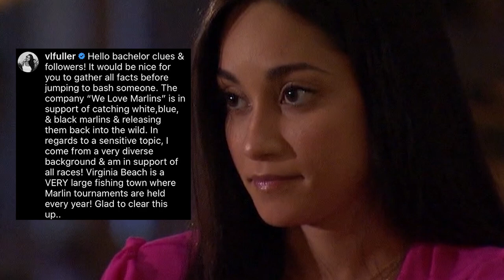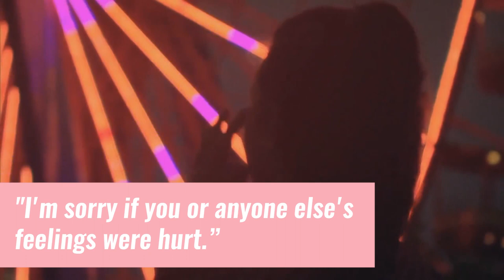Why Peter Weber Defended Victoria F After THIS Political Backlash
Bachelor Pete Weber defends Victoria Fuller after Cosmopolitan pulls her cover for participating in a white lives matter campaign

I know. It’s a lot. BUT before I get into it all, I just wanted to remind you to hit that subscribe button and notification bell, so we can keep you updated on all things Bachelor.

Okay SO, three photos from a not so great campaign Victoria Fuller modeled for a while back recently resurfaced. One showed her wearing a ‘White lives matter’ hat, another showed her wearing a t-shirt with the confederate flag and fish on it, and then the third showed her wearing ‘white lives matter’ t-shirt.

Now, these photos initially resurfaced last month, and when the instagram account Bachelor Clues posted them, Victoria did defend herself in the comments, explaining that this campaign was actually for a marlin conservation group, writing "The company 'We Love Marlins' is in support of catching white, blue & black marlins and releasing them back into the wild. In regards to a sensitive topic, I come from a very diverse background & am in support of all races! Virginia Beach is a VERY large fishing town where marlin tournaments are held every year! Glad to clear this up."

But another comment pointed out how this is still a racist slogan, to which she responded,  "I'm sorry if you or anyone else's feelings were hurt.” Victoria then added another comment, adding “I definitely see how this could be offensive. I apologize immensely it was never my intention to lessen this matter.”

Now, this campaign in question, became a topic of discussion again this month because, as you saw in the last episode of the bachelor, Victoria F won the Cosmopolitan photo shoot date, therefore was supposed to be on their cover.

However, this never happened, as the editor in chief of the magazine, Jessica pels announced after the episode that the cover with Victoria was pulled, because of the resurfaced campaign.

Pete Weber also just spoke on the matter in a new interview with Build. He was asked about the situation and said he didn’t really know many facts about it and could only speak on the time he spent with Victoria, saying "I truly enjoyed my experience with her. I really feel like she's, you know, a good person and she's got a lot of endearing qualities."

Peter also added that he hopes people can form an opinion on her based on what they see of her on the show and with their relationship.